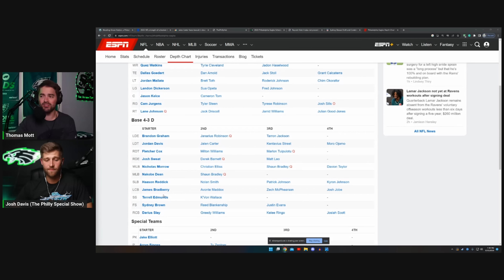Eagles Rookie Minicamp STANDOUTS: Moro Ojomo & Sydney Brown Shine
Eagles Rookie Minicamp Stars looks at all of the Eagles draft picks and UDFAs who shined during the Eagles first Rookie Minicamp this week. Moro Ojomo and Sydney Brown apparently looked great! Who else?

Channel Membership!

TIME STAMPS
0:00 - Intro
0:29 - Rookie Minicamp